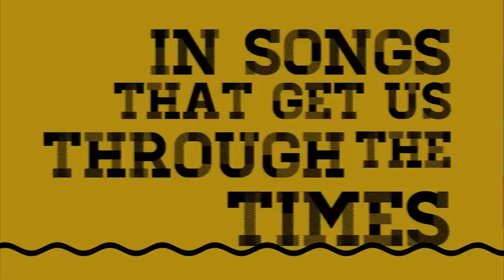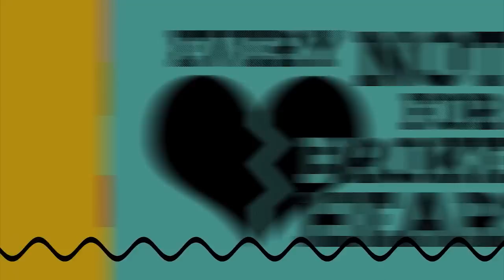Sonny Landreth - Bound by the Blues Lyric Video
Sonny Landreth - Bound by the Blues Lyric Video taken from the album Bound By The Blues out on Provogue / Mascot Label Group